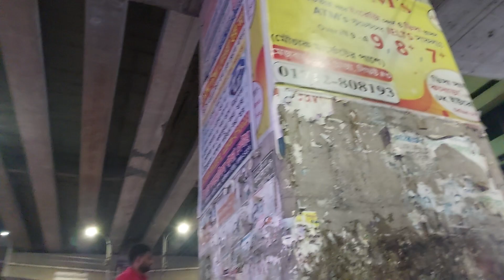৫ আগস্ট ২০২৪ উপলক্ষ্যে পরিষ্কার অভিযান। গ্রাফিতি!!!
গ্রাফিতি হলো বিনা অনুমতিতে জনসাধারণের অভিমতে শৈল্পিক উপায়ে দেয়ালের উপরে লেখনী কিংবা অঙ্কনের মাধ্যমে তুলে ধরা। স্প্রে পেইন্ট বা মার্কার পেন সাধারণত গ্রাফিতি তৈরির উপকরণ হিসেবে ব্যবহার করা হয়।
গ্রাফিতির দ্বিমুখী চরিত্র
গ্রাফিতি একটি বিতর্কিত বিষয়। অনেকে একে শিল্পের একটি রূপ হিসেবে দেখেন, যেখানে শিল্পীরা তাদের সৃজনশীলতা প্রকাশ করে। অন্যদিকে, অনেকে একে সম্পত্তি নষ্ট করা এবং সামাজিক অশান্তি ছড়ানোর একটি মাধ্যম হিসেবে দেখেন।
গ্রাফিতির ইতিবাচক দিক:
সৃজনশীল প্রকাশ: গ্রাফিতি শিল্পীদের তাদের সৃজনশীলতা প্রকাশ করার একটি মাধ্যম হিসেবে কাজ করে।
সামাজিক বার্তা: গ্রাফিতি ব্যবহার করে সামাজিক বার্তা প্রচার করা যায়।
শহর সৌন্দর্যায়ন: সুন্দরভাবে তৈরি করা গ্রাফিতি শহরের সৌন্দর্য বাড়াতে পারে।
গ্রাফিতির নেতিবাচক দিক:
সম্পত্তি নষ্ট: অনুমতি ছাড়া দেয়ালে গ্রাফিতি করা সম্পত্তি নষ্ট করার সমান।
সামাজিক অশান্তি: কিছু গ্রাফিতি সামাজিক অশান্তি ছড়াতে পারে।
আইনগত জটিলতা: অনেক দেশে গ্রাফিতি আইনগতভাবে নিষিদ্ধ।
সমাপ্তি
গ্রাফিতি একটি জটিল বিষয়। এটি শিল্পের একটি রূপ হতে পারে, আবার সম্পত্তি নষ্ট করার একটি মাধ্যমও হতে পারে। গ্রাফিতির প্রভাব সমাজের সাংস্কৃতিক ও আইনগত পরিপ্রেক্ষিতে পরিবর্তিত হয়।
আপনার মতামত কী? গ্রাফিতিকে আপনি কীভাবে দেখেন? শিল্প নাকি বিকৃতি?